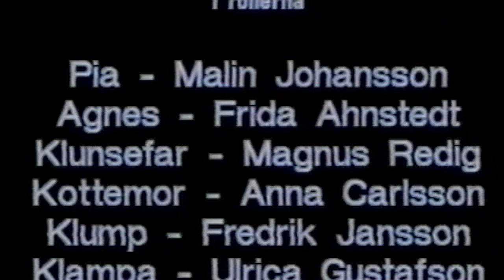"TROLLTYG"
Historien om Fabelon, Pia, Agnes, Den Goda Fen, Trollen, Häxan, Jätten och Björkenstam...